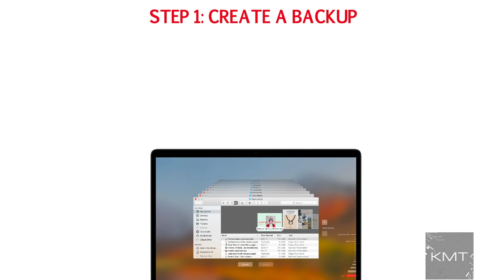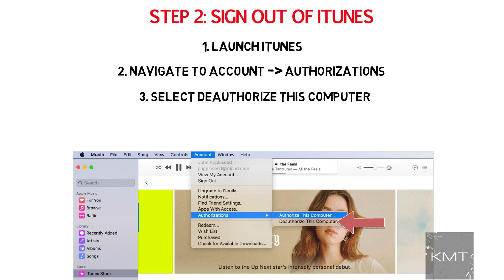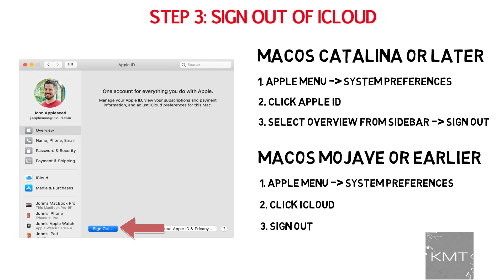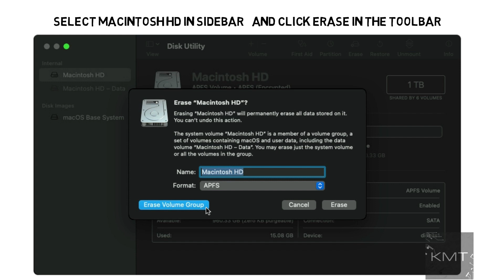How To Factory Reset MacBook Air? Quick Tutorial!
In this video we discuss how to Factory Reset MacBook Air! Your Apple MacBook Air  may need a reinstall of the MacOS for various reasons. It could be running slow and just need a reset or you are completing a fresh install of MacOS on your MacBook Air. We explain how to reinstall MacOS in this video. This method will help your factory reset MacBook Air 2015, MacBook Air 2020, MacBook Air M1, MacBook Air M2, MacBook Air 2018, MacBook Air 2017, MacBook Air 2022, MacBook Air 2023. It will also help your factory reset your MacBook Air running different MacOS versions including Big Sur, Monterey, and even Catalina using the following instructions:

1. Create a backup of you Apple MacBook Air before factory reset of Mac
2. Before we reinstall MacOS sign out of iTunes
3. Ensure you sign out of iCloud and have your Mac backed up on an external hard drive or on iCloud before we explain how to do a factory reset on MacBook Air
4. You should also sign out of iMessage before we wipe Mac storage
5. Finally we erase Mac using disk utility and then factory reset the MacBookAir, and ready it to reinstall the MacOS

RESOURCES & LINKS:

(Amazon)

►Check out the link to pair your PS4 controller from Sony

Portions of footage found in this video is not original content produced by KMT. Portions of stock footage of products was gathered from multiple sources including, manufactures, fellow creators and various other sources for visual reference only. All thoughts and opinions expressed in this video are unique to KMT.

KMT is a participant in the Amazon Services LLC Associates Program. I earn through amazon associates from qualifying purchases.